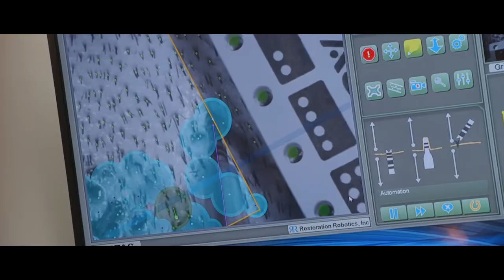Liam Shares His Experience With Hair By Dr. Max, Restoration Center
Liam from Davie came to us at Hair By Dr. Max, Restoration Center because he was looking for a permanent hair loss solution. In his case, Dr. Max Chumak recommended him Artas Robotic Hair transplant, which provides permanent results.

Millions of Americans experience various degrees of hair loss, hair thinning, alopecia or baldness, and are searching for the best in advanced hair restoration. In fact, we have patients from all parts of Florida – including Fort Lauderdale, Miami, Hollywood, Boca Raton, Naples, West Palm Beach, Orlando, Fort Myers, Tampa.

In this video, Liam shares his story with you – the struggle with hair loss, why he chose  Dr Chumak and Maxim Medical, and the process of getting his hair back.

Dr. Max strives for optimal results and often includes complementary procedures such as mesotherapy and laser cap therapy at no cost to the patient who is undergoing the ARTASiX® hair restoration.

He is number one in Fort Lauderdale in FDA-cleared ARTAS®, the robotic hair transplant, and a prominent, hair replacement surgeon experienced in FUE (follicular unit extraction) and FUT (follicular unit transplantation).

Liam is  another happy patient at Hair By Dr. Max, Restoration Center, where satisfied patients are a testament to Dr. Max’s surgical skills and experience, use of newest technologies and the gentle care of his staff.

You can view more ARTASiX® before and after hair transplant photos at BringBackHair.com

551 North Federal Highway, suite 800, Fort Lauderdale, FL
or